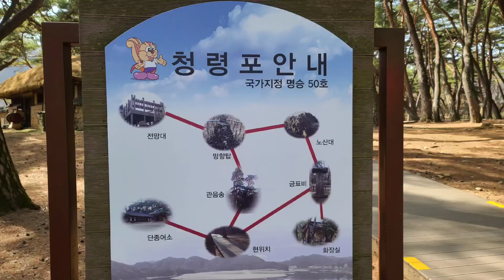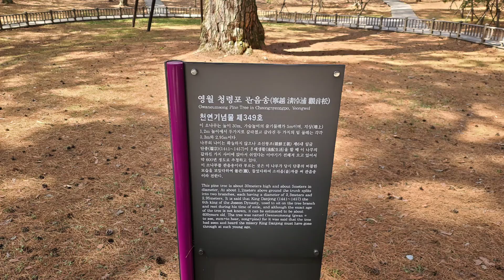[CW-300] Ousted King's Shelter (Cheongnyeongpo), Yeongwol Korea 영월 청령포